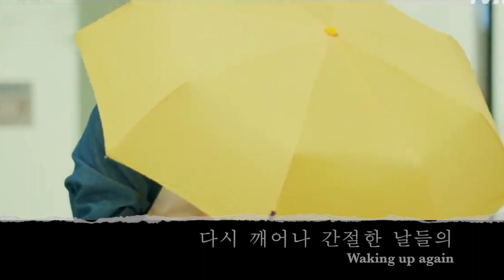[MV] Catch the Ghost -The Rose: Feel my Heart OST Part 1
Catch the Ghost OST Part 1 The Rose - Feel my Heart
제목 Feel My Heart 아티스트김우성 (The Rose)